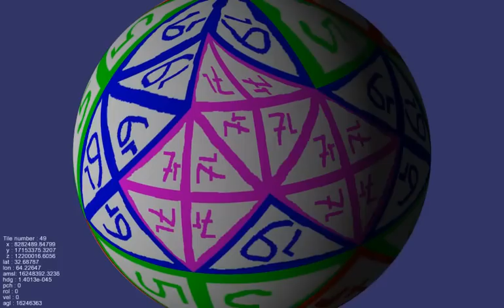Experimental ROAM2 Terrain Engine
This is not FlightGear. This video exhibit the ROAM2 algorithm in action. The stutter is due to the loading time of tiles that should be done in its own thread. The dataset is blue marble new generation upscaled.